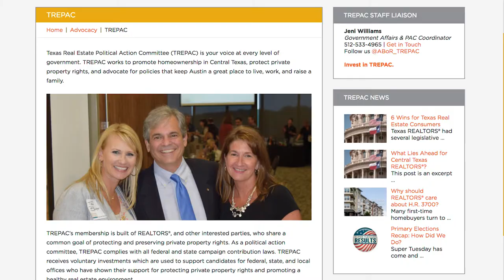ABoR Advocacy: Meet TREPAC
Hear a few words from the members involved in ABoR's Advocacy efforts, and learn a bit about how TREPAC supports REALTOR® advocacy.